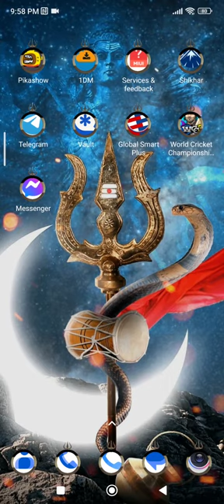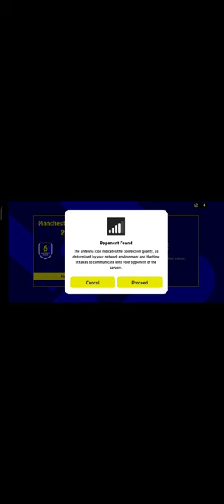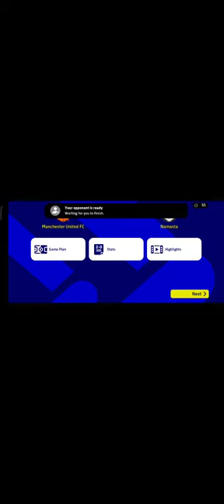Great Game let's play this game guy's 👏👏🫶🇳🇵@play_efootball